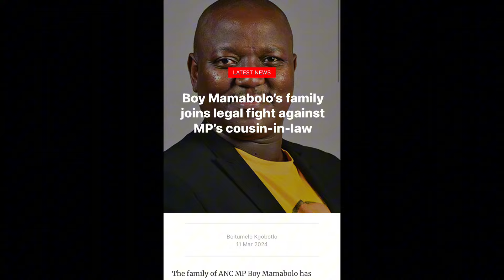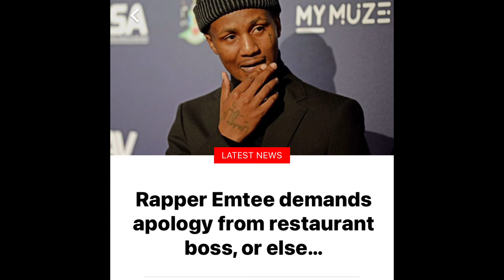Emtee Discriminated at a Restaurant || Boy Mamabolo demands apologyFaith Nketsi is officially single